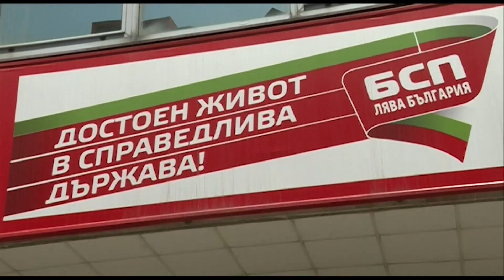Дебати в Парламента за задържания британец: Твърди, че е настанен в биоферма на депутат от ДБ